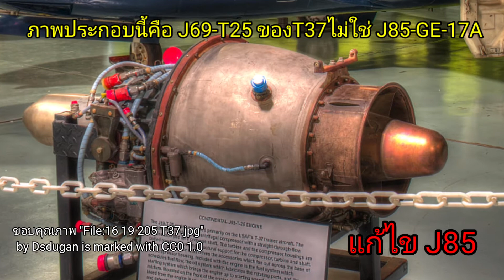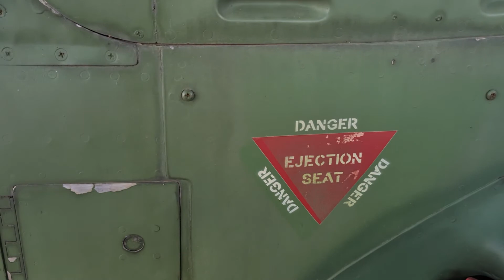เครื่องบินA 37Bตัวเล็กหมัดเด็ดเพียบๆๆๆ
เครื่องบินโจมตี A-37B ตัวเล็กๆแต่ขนอาวุธมาได้เพียบๆเลย